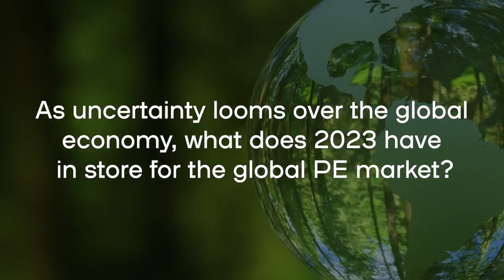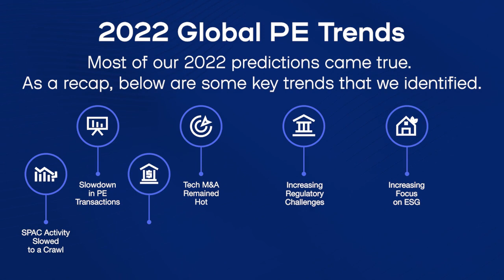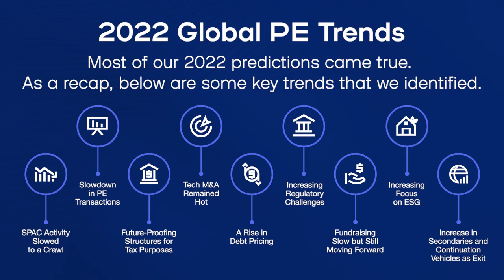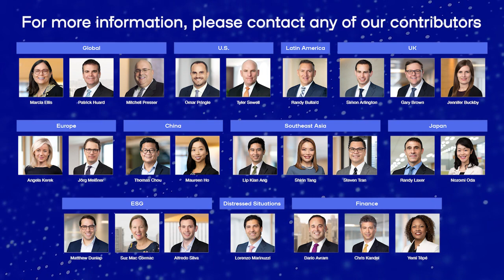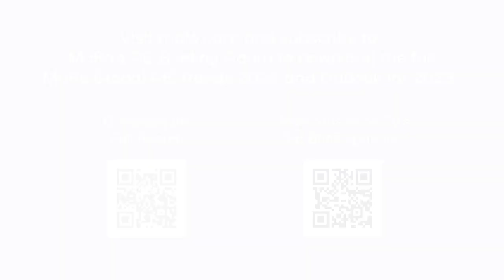MoFo Global PE Trends 2022 and Outlook for 2023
In our third edition of MoFo’s annual Global PE Trends and Outlook report, partners from around the globe review the key trends of 2022 and make predictions on the opportunities and challenges the PE industry may face in 2023 globally and in key jurisdictions, including the United States, Latin America, Europe, the UK, China, Southeast Asia, and Japan. We also discuss ESG and distressed situations, two areas of particular focus for the industry in 2023.